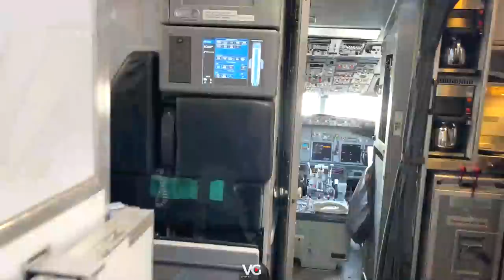CATARATAS DEL NIÁGARA | Viajando con Viviana.. Con o Sin Hijos 😍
Vivan junto a mi esta experiencia maravillosa con mis hijos!!!
Feliz de compartirlo con ustedes, mis queridos VITUBERS!
Se divertirán y además conocerán todo lo que se puede o no hacer en estas históricas y sorprendes cataratas.

¿Me acompañan?

Agradecimiento especial a mi amigo Alberto que me acompaño por segunda vez en esta aventura, la primera fue en los Roques.